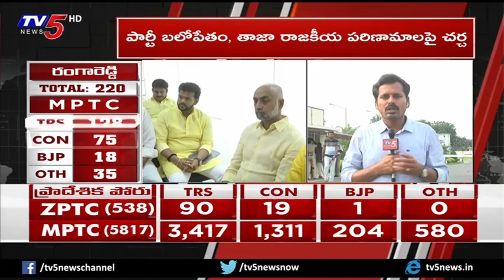Chandrababu Holds Meet Senior Leaders & MLAs at His Residence | Undavalli | TV5 News